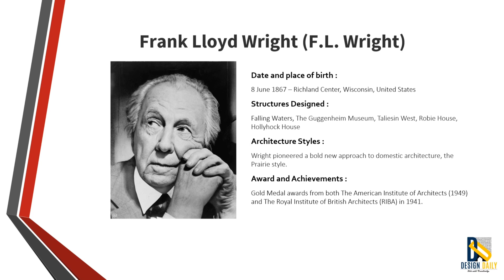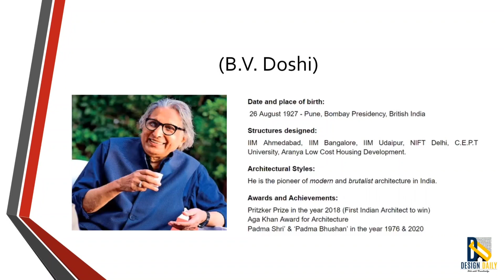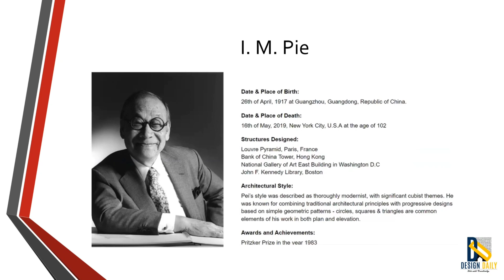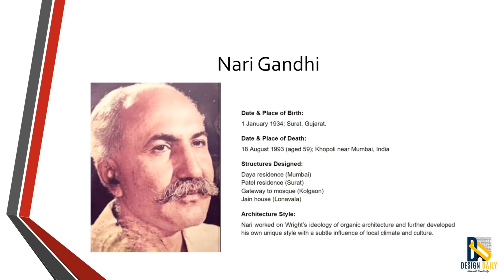TOP Most Important Architects and their Buildings & Style| NATA & JEE MAINS PAPER 2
VEERKOSARE​ DESIGNDAILY​ TIPS​ YOU NEED FOR NATA & JEE MAINS PAPER 2 | GET TOP MARKS IN NATA 100% GUARANTEED I JEE MAINS 2

JEE MAINS PAPER 2 2021 2nd ATTEMPT| LAST 30 DAYS STUDY PLAN ,LATEST STUDY MATERIAL FOR BARCH 2021.

TIPS YOU NEED FOR NATA & JEE MAINS PAPER 2 | GET TOP MARKS IN NATA 100% GUARANTEED I JEE MAINS 2 ||

Design daily:- JEE mains & NATA

*NATA & B. ARCH Complete Self Study Material: Entrance Examination

*B. Arch. NATA/JEE (Main) Offline Drawing Test Guide Paperback

*NATA (National Aptitude Test in Architecture) Paperback

join the group for jee &nata section